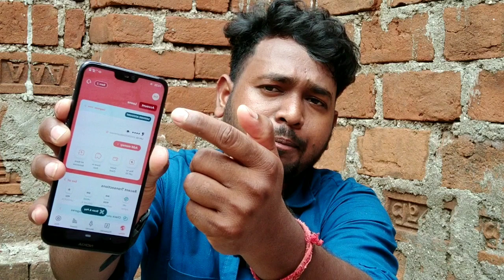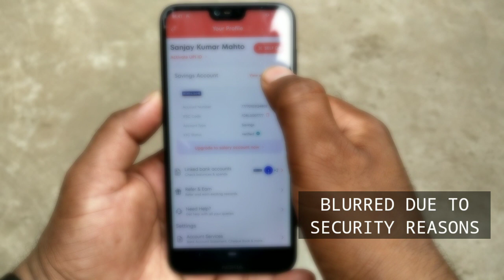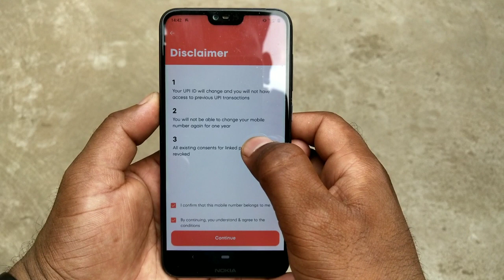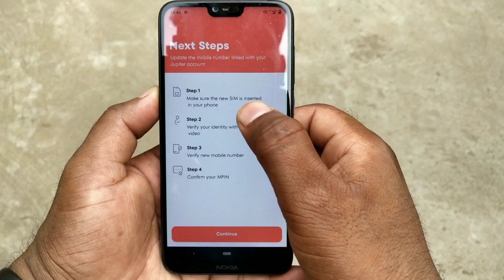जुपिटर(JUPITER) UPDATES - सिर्फ 2 मिनट में अपना REGISTERED मोबाइल नंबर कैसे बदलें ?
Topics Covered -

How to change Registered Mobile Number from Jupiter Money Application
How to change Mobile No in Jupiter Money Application